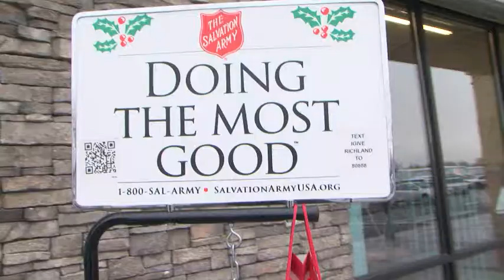Hanford Holiday Giving 2014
DOE and Contract workers from across the Site just wrapped up the 29th annual Hanford Site Community food drive.  The donated food will help feed needy families from Yakima to Burbank.  Watch this video to see more details about the food drive and see other ways Hanford workers are spreading holiday cheer. Happy Holidays from the Hanford Site!